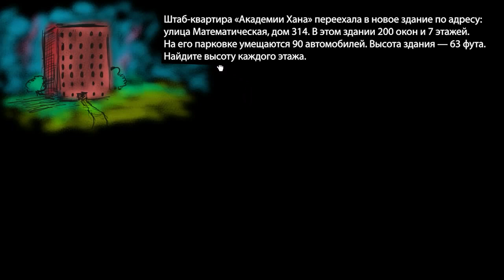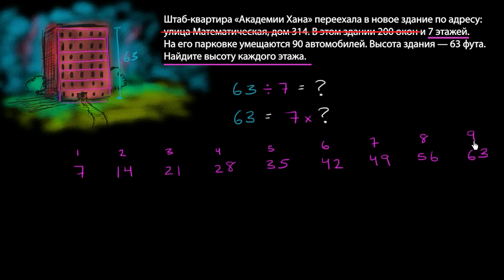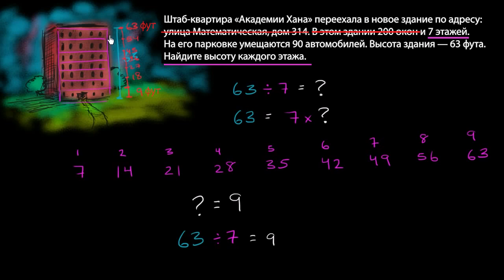Задача на деление: здание школы(видео 11)| 3-й Класс | Математика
Считаем количество мест на парковке, зная количество рядов и количество машин в каждом ряду, а также учимся игнорировать лишние сведения.

Это видео - русская версия видео «Division word problem - school building» Академии Хана This video is a Russian dubbed version of the Khan Academy video "Division word problem - school building"